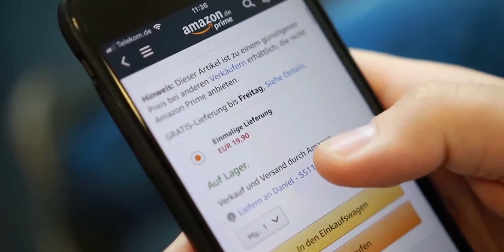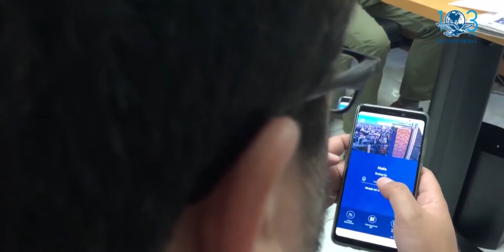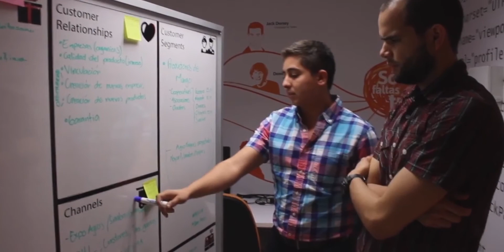El talento mexicano que puede salvar a México